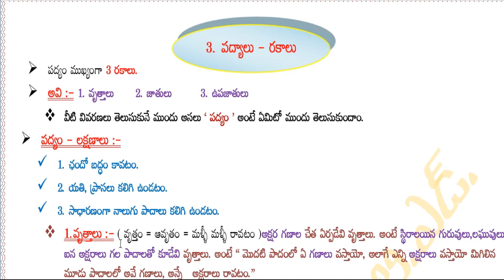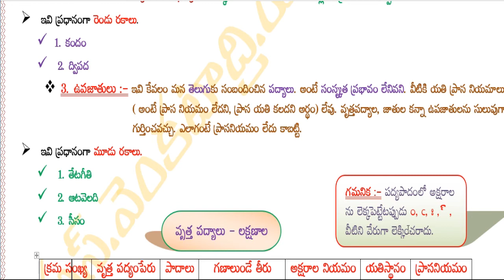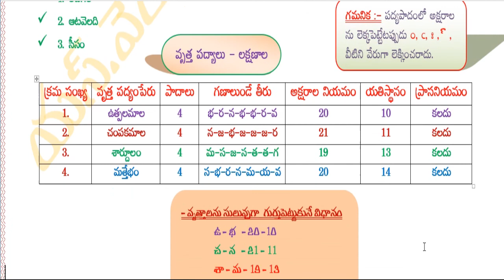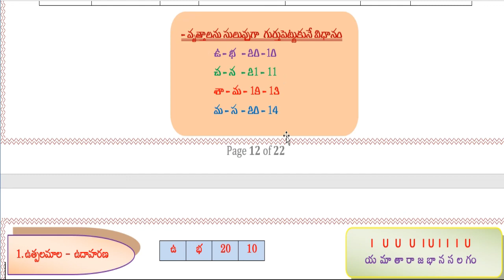ఛందస్సు || పార్ట్ - 10 || పద్యాలు - రకాలు || వృత్తపద్యాల లక్షణాలు || chandassu part - 10 || SVTTL .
ప్రియమైన విద్యార్థుల్లారా ! మీరు ఈ వీడియోలో .
పద్యం అంటే ఏమిటి ?
తెలుగు పద్యాలు ఎన్ని రకాలు ?
వృత్తపద్యం అంటే ఏమిటి ?
జాతి పద్యం అంటే ఏమిటి ?
ఉపజాతి పద్యం అంటే ఏమిటి ?
వృత్తపద్యాల లక్షణాలు ఏమిటి  ?
అనే ఈ ప్రశ్నలకు సమాధానాలు తెలుసుకుంటారు .